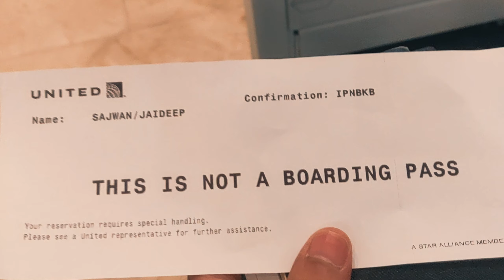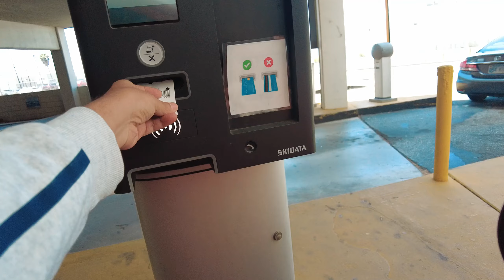Almost Didn't Make It To USA For WSOP | WSOP DAILY VLOG 1 S3E1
All poker players dream to the WSOP one day. Here I am on my way to living the dream once again.